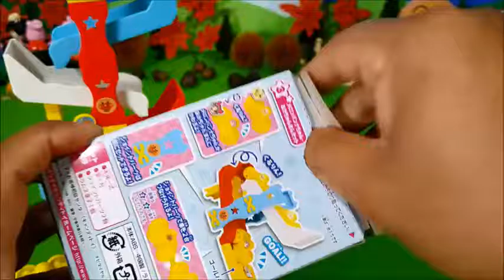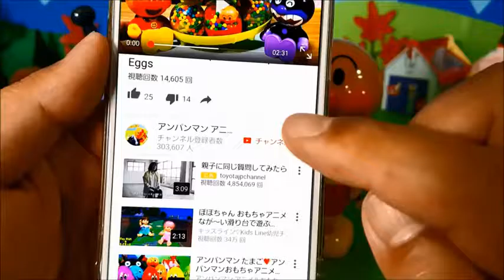Anpanman come Rin Tower 1 2 3❤Animation & toys ANI Meki was without animation Anpanman Toy